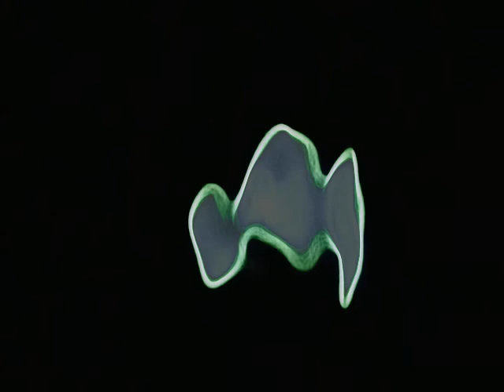LIMKIN LIMKIN Part 2 (A Loud Weird Bird in Florida with Moonlight Rippling on the Stream)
This is a LIMKIN out on the stream all loud in the afternoon in Florida with jets going over audio combined with moonlight on the stream video by Bernard Durning.